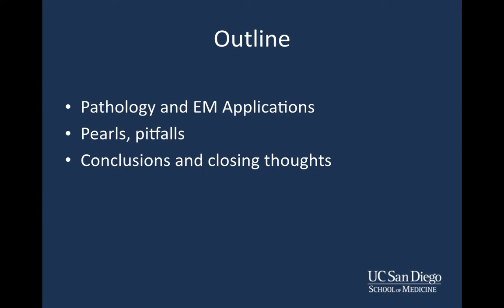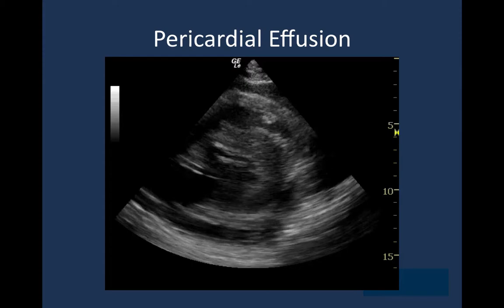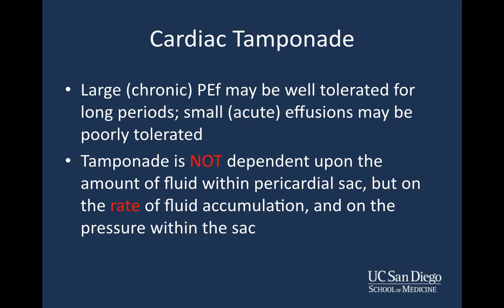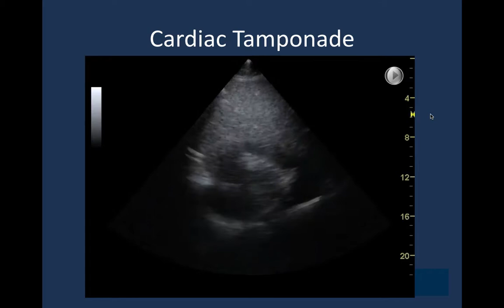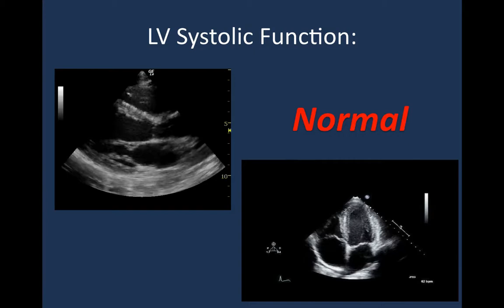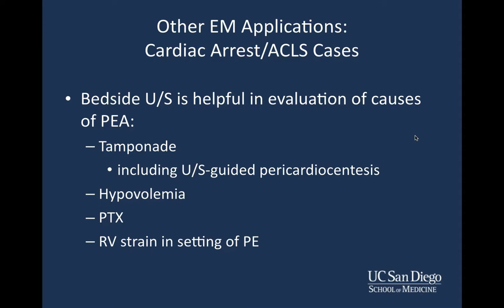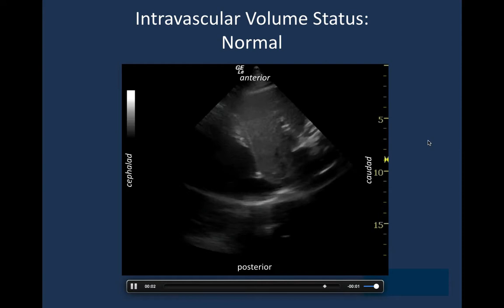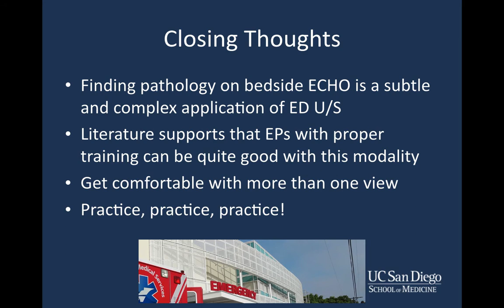Echo Part 2